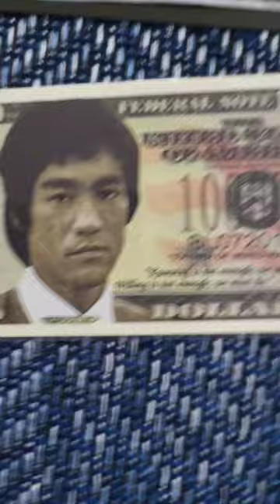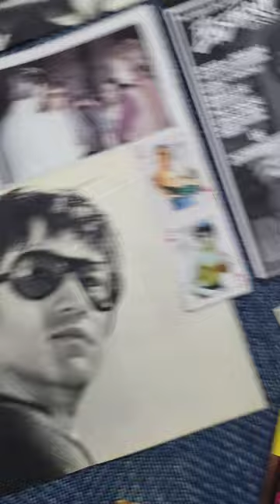BruceLee.이소룡.NO.266